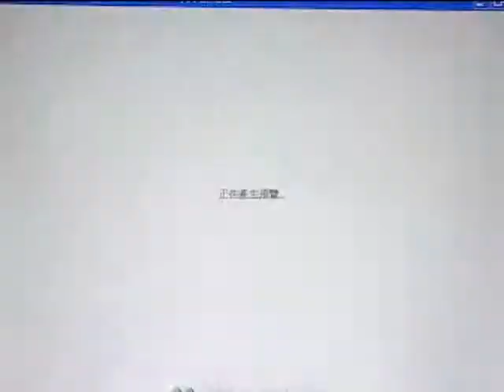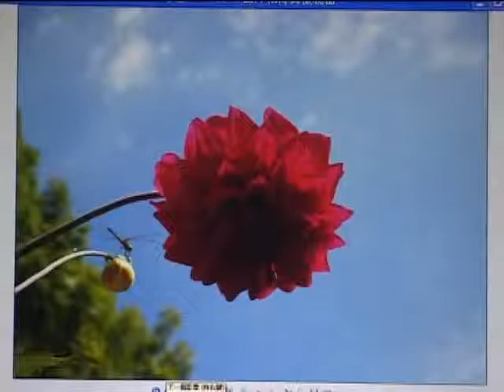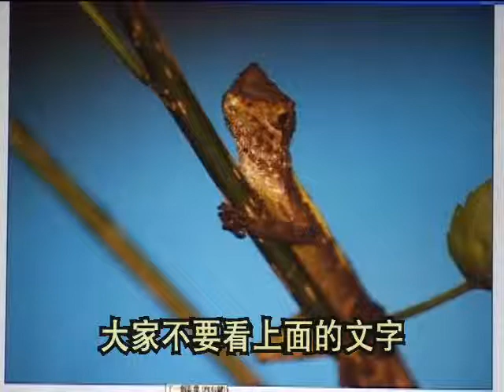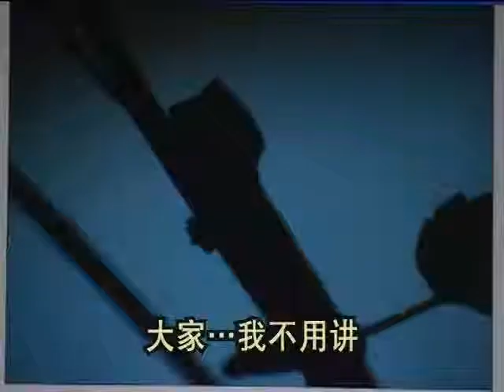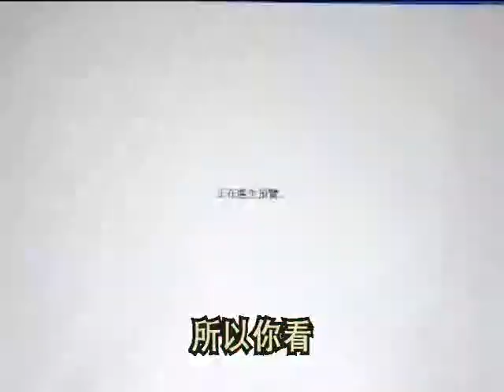迈向高等心灵世界 (13/21) - 空海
13. 幻灯片 -- 幽默人生，笑口常开

主讲人: 空海 (惟传法师.郭永进医师)
时间：2007年8月
地点：基隆灵泉禅寺